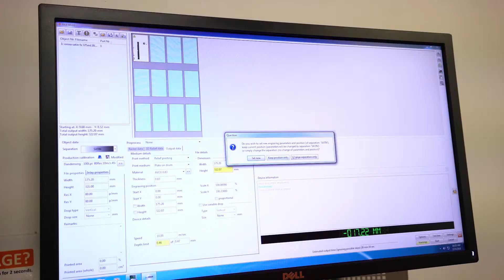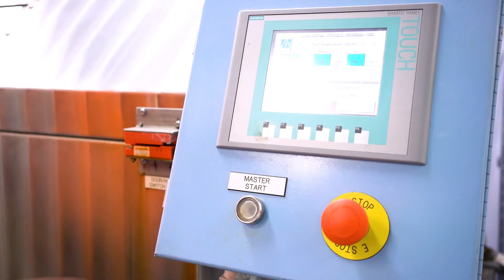Orora's Decoration Centre of Excellence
Orora's Decoration Centre of Excellence is our engine room for big ideas, innovative enhancements and countless decoration success stories. The Decoration Centre of Excellence, aka the DCE, is a hub of can decoration experts and pre-press specialists who bring their experience and creative thinking together to innovate the decoration of cans.